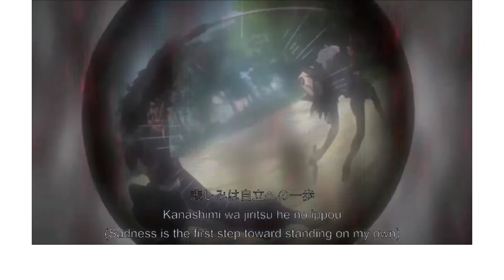FRENCH OPENING 14 Naruto Shippuden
Heyy les Ninjas

Aujourd'hui, voici la version Vf de l'Opening 14 de Naruto Shippuden. La première version ne me plaisais pas.

Voix : ITASHISU
Paroles : ITASHISU
Montage vidéo : PIXI TUSU (merci à toi pour ton aide)
Piano : ITASHISU
Adaptation : ITASHISU
Traduction : ITASHISU

Bisou les Ninjas